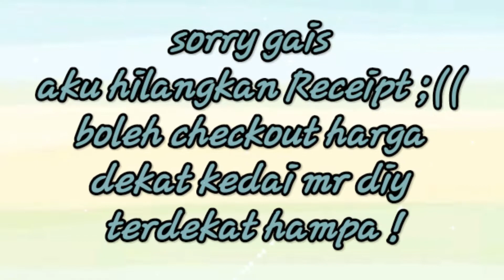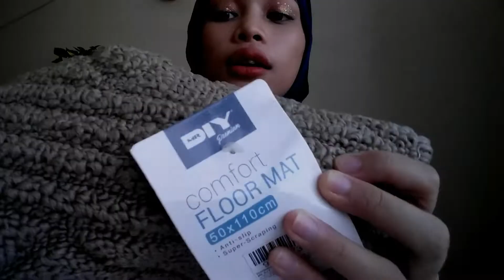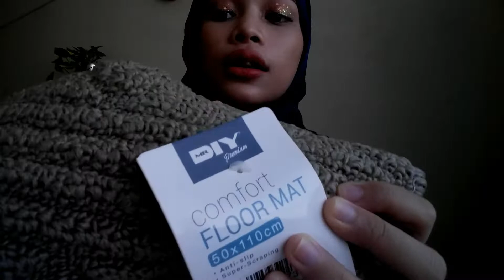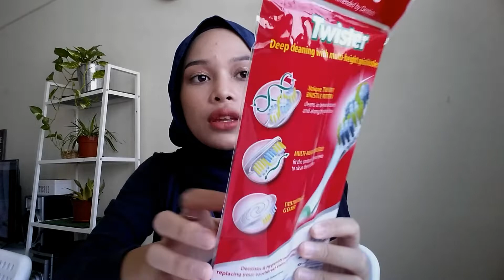Mr diy haul for kitchen organizer + stationary | Natasya Najwa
Here a new video from me

Go and checkout mr diy terdekat hampa !!

I lov3 you 💕